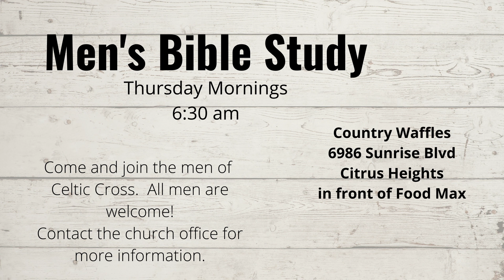This Week and Beyond - Celtic Cross Church - 1/23/2022